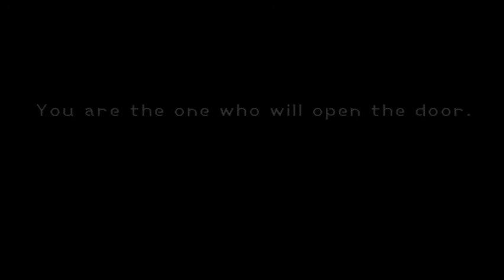Playstation 2 Games?!?!